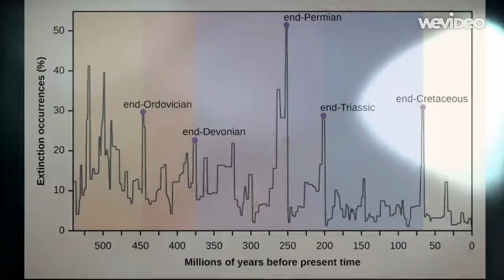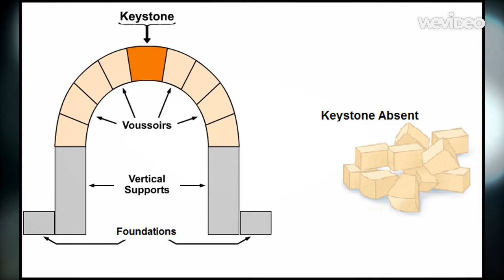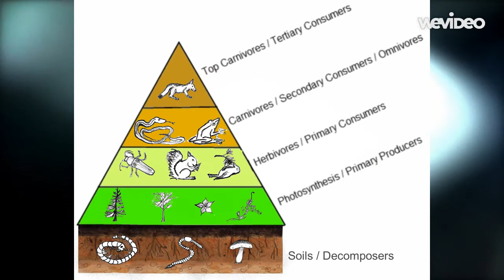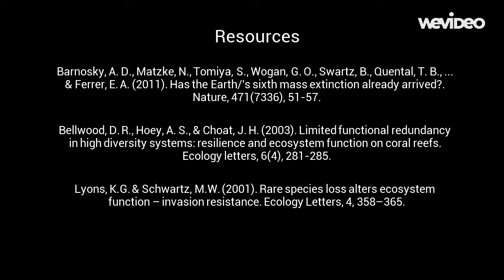Functional Biodiversity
Part one of our groups presentation on 'Functional Diversity'.